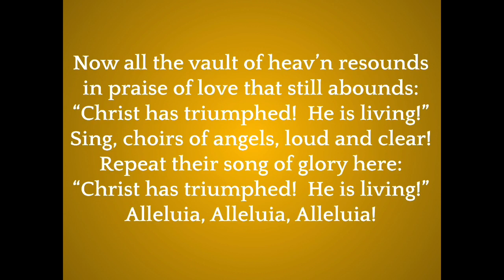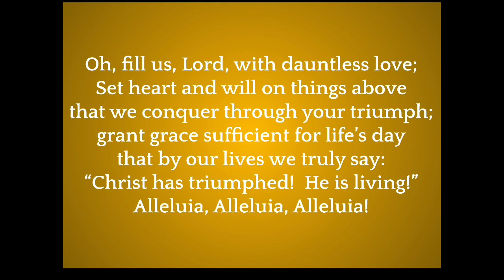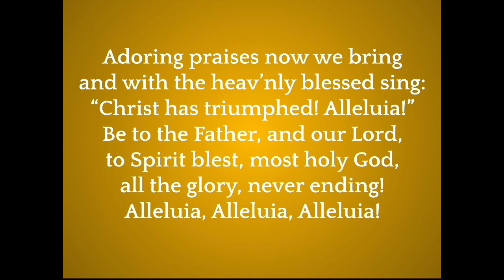Now All the Vault of Heaven Resound - Hymn of the Day - 4.19.20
Now All the Vault of Heaven Resound ELW 367